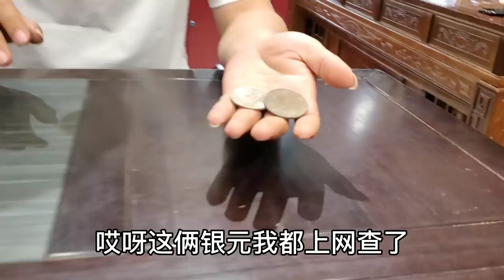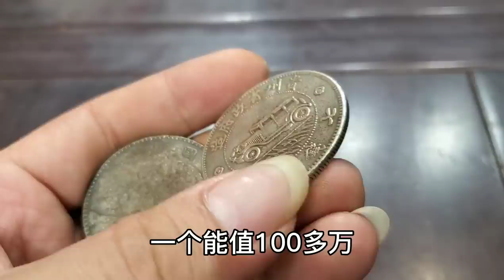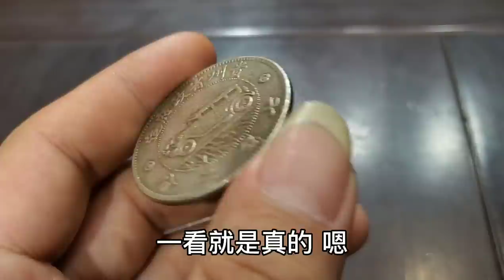男子一千捡漏俩银元，有一个稀少的汽车币，小闫说真品价值过百万【小闫打铁镯】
请放心，本视频是一部原创拍摄的视频，没有任何不良行为。 男子一千捡漏俩银元，有一个稀少的汽车币，小闫说真品价值过百万【小闫打铁镯】